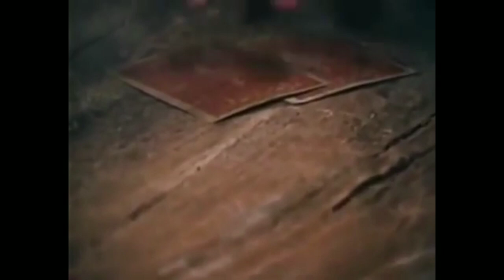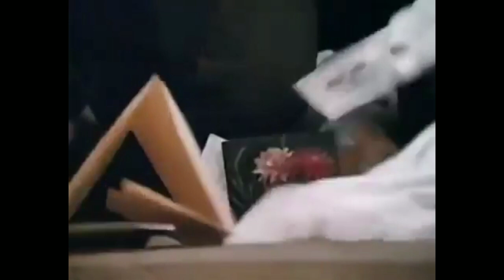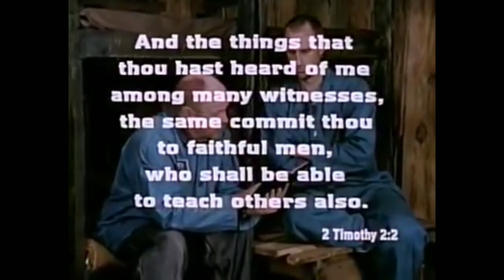FILMES BASEADOS EM FATOS REAIS FILMES REAIS LANÇAMENTO 2020 YT - YOUTUBE GOSPEL VÍDEOS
🚨 🔥 Verão Sem Barriga! Elimine 2Kg de Gordura Profunda Por Semana Sem Efeitos Colaterais + Garantia de Compra de 90 Dias 😍 Desconto Por Tempo Limitado

Quer Ganhar Uma Grana e não tem Aplicativo Kwai instalado?  Siga passo a passo e ganhe já no cadastro R$💵

Copie o link abaixo e cole no navegador

1. Clique no link,  copie  meu código de convite , baixe e instale o Kwai.

O Código é o  ⬇️⬇️

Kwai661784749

2. Vincule o código de convite e Ganhe 😍

Não perca as novidades e  pro YouTube te avisar quando chegar novos vídeos, você precisa deixar o like no vídeo e apertar no botão se inscrever nas letras vermelhas com essa descrição na tela

Filme real / Filme verídico / Filme baseado em fatos reais / Documentário em vídeo / Filme gospel YT / Filmes baseados em fatos reais / Filmes baseado em fatos reais / Film